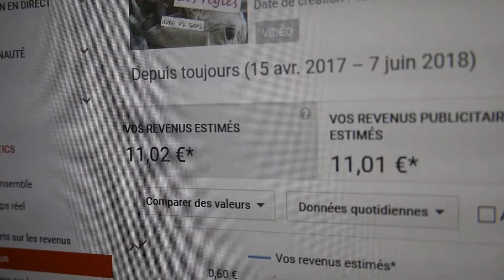[ATTENTE VS REALITE #3] YOUTUBE || Tite Caro ♡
❥ La totalité des informations sur cette vidéo sont ici ❥
⚠  N'oubliez pas de cliquer sur la petite cloche pour ne rater aucune vidéo !

Bonjour vous 😃💖
On se retrouve pour une nouvelle vidéoooooo ♡
Suite à ma vidéo MonCorpsSurYoutube, je me suis dis si on en rigolait ?

➤ Regardez la vidéo en HD ! C'est mieux non ? 😲
Bon visionnage 💛

Un peu plus sur ...
• Prénom ~ Caroline
• Age ~ 24 ans
• Localisation ~ Pas de Calais
• Logiciel de montage ~ Adobe Premiere Element 14
• Je filme avec un Appareil photo Hybride Panasonic DMC-GF7 et un ring light Neewer
• Mon insta : Titecaro_ytb
• Mon Snapchat : Titecaroytb
• Mon twitter : Titecaroytb

Je vous donne rendez vous les mercredis et dimanches pour une nouvelle vidéo ❤